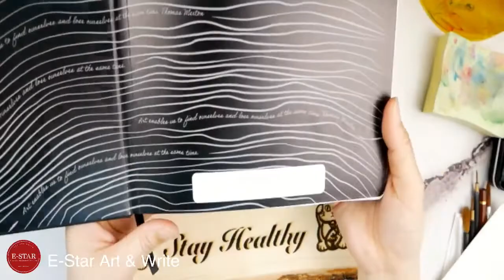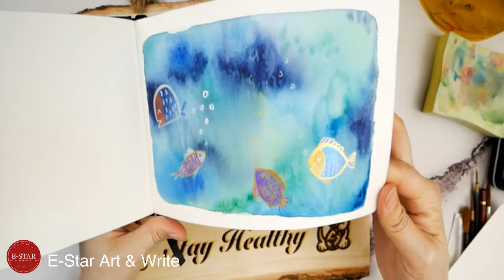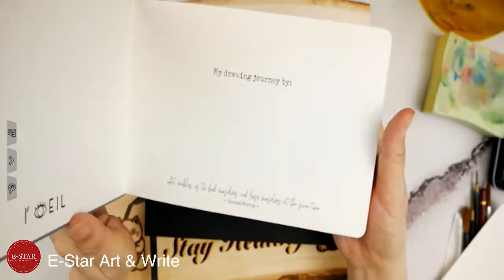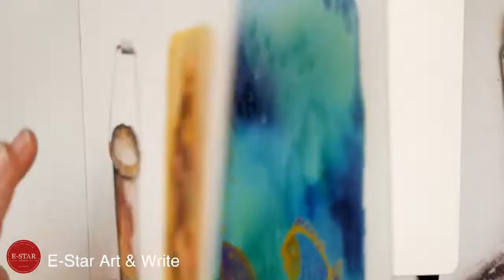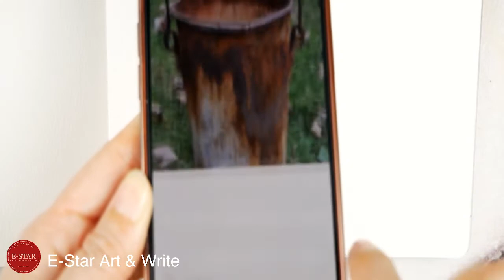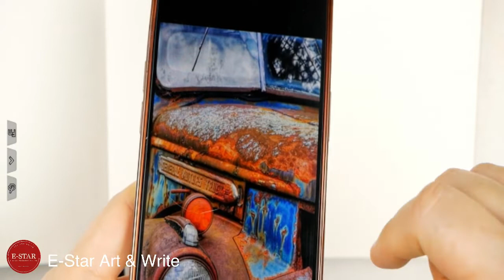【2022/02/11】水彩復古風教學x香港本地品牌畫簿示範 精華 l E-Star Art channel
今次用水彩教玩復古風!!!

有冇眼利嘅朋友仔發覺本畫簿好似未見過🤭
係全新產品 特別得嚟又好用✨
重點係由香港🇭🇰本地自家品牌推出
一定要全力支持👍🏻👍🏻